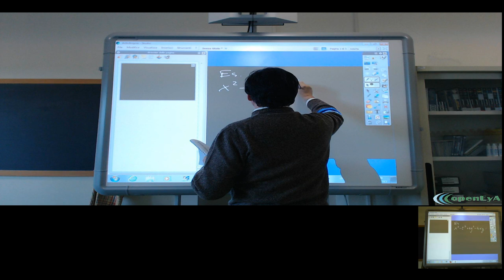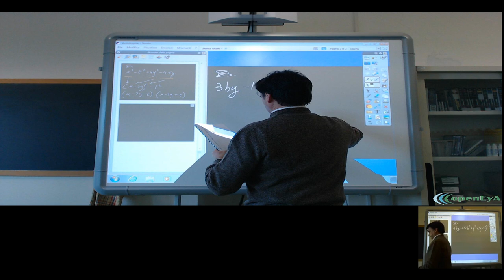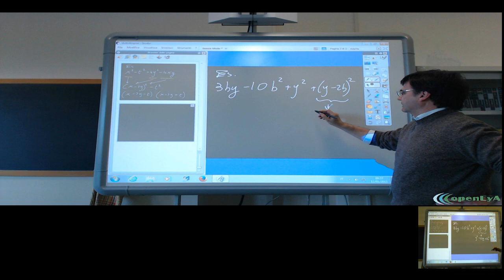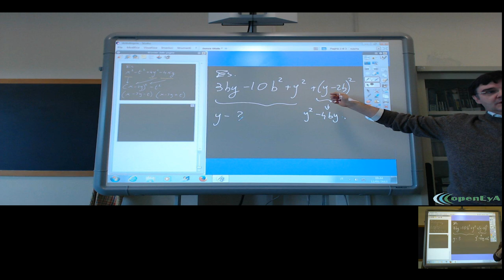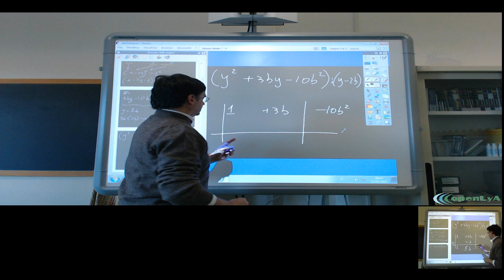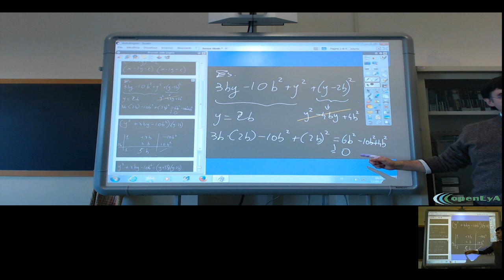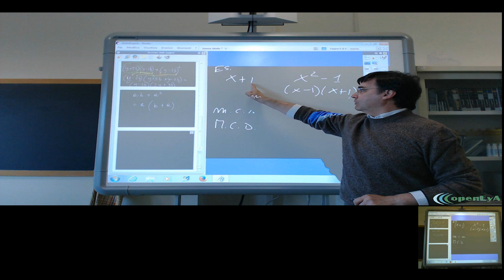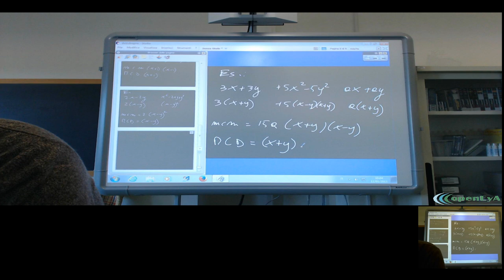Lez.038 Il minimo comune multiplo ed il Massimo Comun Divisore tra polinomi.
La scomposizione dei polinomi. Il calcolo del minimo comune multiplo e del Massimo Comun Divisore tra diversi polinomi. Esempi.